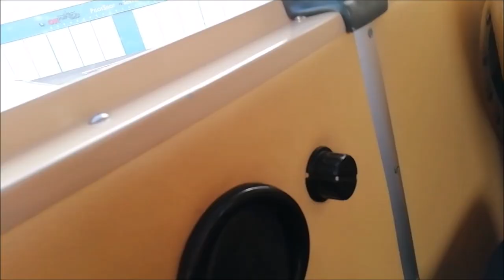Vyhlídkový let Příbram - Brdy , Karlštejn